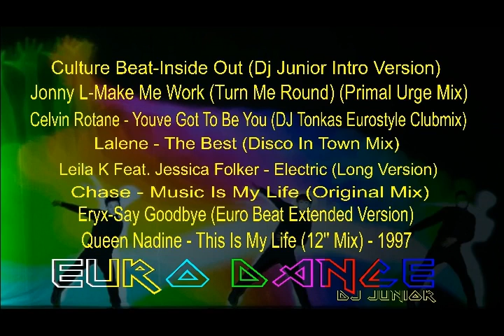Dj Junior Set Euro Dance 01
DOWNLOAD